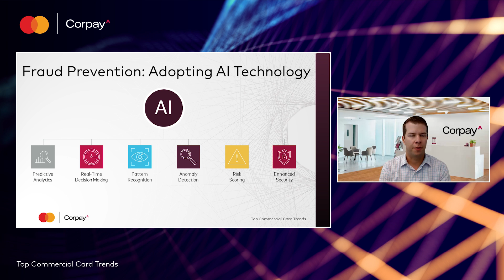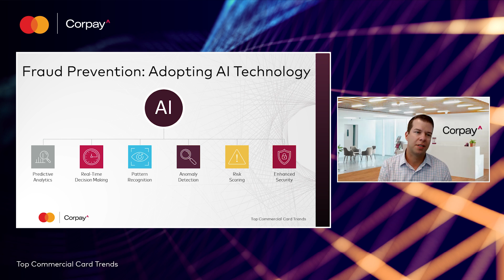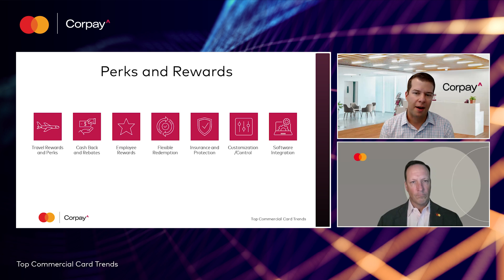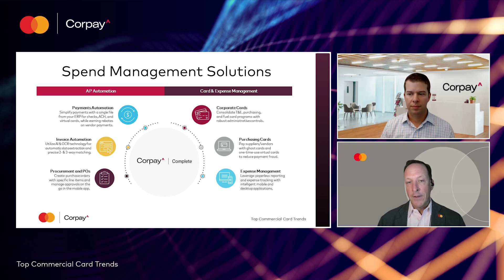Top Commercial Card Trends with Corpay and Mastercard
Want to stay ahead of the curve in the world of commercial payments?

Watch this webinar from Corpay and Mastercard to dive into the latest trends shaping the future of commercial cards, including:

👨‍💻 How AI technology combats fraud
💳 New ways virtual cards are being integrated into AP processes
💲 Commercial card perks and rewards